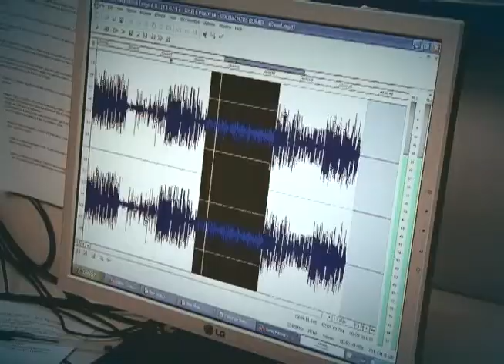Processo seletivo de apoio a projetos do Fundo Nacional de Cultura está com inscrições abertas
DA REDAÇÃO - 05.09.12: Está aberto o processo seletivo de apoio a projetos do Fundo Nacional de Cultura (FNC). Vão ser distribuídos mais de R$ 10 milhões para investimentos em projetos de diversidade cultural, economia criativa, audiovisual, preservação do patrimônio e fortalecimento de espaços de cultura. até o dia 24 de setembro. Os participantes podem inscrever um projeto para cada uma das 5 categorias. As iniciativas apresentadas terão vigência entre dezembro de 2012 e dezembro de 2013.